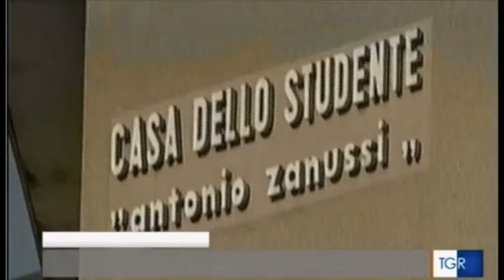[CICP] Elio Ciol alla Galleria Sagittaria di Pordenone per i 50 anni di Casa Zanussi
Da sabato 7 novembre 2015 al 28 febbraio 2016 il Centro Iniziative Culturali Pordenone dedica la mostra "Assisi. La densità del silenzio" all'amico Elio Ciol. Servizio del TG3 Regionale Friuli Venezia Giulia di lunedì 9 novembre 2015.